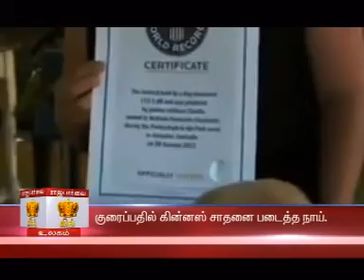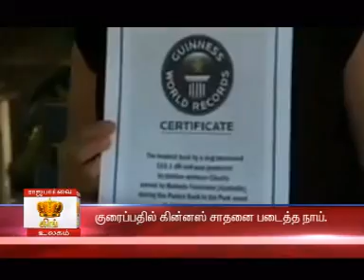26-3-13_WORLD - Ginnus Dog